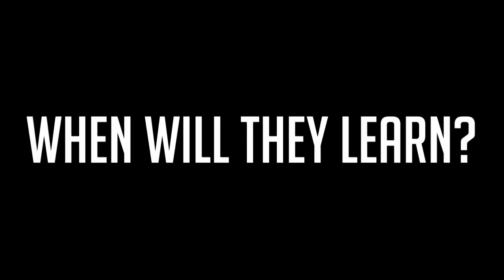MaN on MeN (pause) | UMN PUGs Highlights #2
Joe coming for my career as best MT in our apartment...

Welcome to University of Minnesota PUGs highlights! PUGs (pick-up games) are getting a bunch of friends together and playing some custom competitive games. Players are drafted from a pool by two captains and play one map.